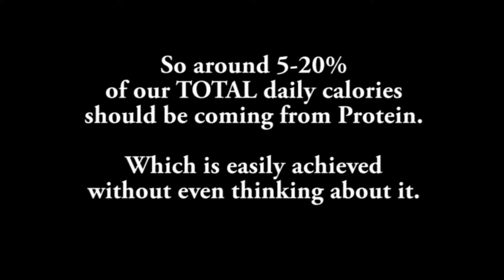Is it hard for vegans to get enough protein?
The bodybuilder in the thumbnail is Jimmy Morris who is an inspiring vegan bodybuilder, he is 79 years old!

We all need protein. It is essential for growth and repair. There is a common misconception out there that vegans will struggle to meet their protein needs. There is still a lot of misinformation out there even in medical journals. Dr Mc Doughall has called experts out on this and they have reluctantly changed the erroneous information. For more info lookup: Dr William Rose, Russell Henry Chittenden.

Its proven that humans can acquire all of their 8 essential amino acids through plant foods. All whole plant foods contain protein like, fruits, vegetables, starches, legumes, nuts and seeds etc.

The World Heath Organisation recommends that we consume between 33 - 71g of protein daily, so around 5-20% of our daily calories should be coming from protein. That's not a lot and people in the western world are consuming 10 times more protein than the requirements. Babies are the ones who need the most protein, as they double in size in 6 months. Human breast milk only contains 6% protein.
Animal foods or protein powders are highly concentrated in protein and when we eat them we get excess protein. The body cannot store or burn this excess so the only way to deal with this excess is the excrete it. This overworks the liver and kidneys which can lead to liver and kidney diseases or cancers. Animal protein also raises our igf-1 (insulin like growth factor 1) to very high levels. (Dairy is the worst culprit as it raises igf-1 to its highest levels). High igf-1 levels fuels cancer growth and causes cancer cells to multiply rapidly.
Excess protein also causes calcium loss, kidney stones and osteoperosis.
Animal protein comes with high levels of cholesterol, saturated fat, hormones and drugs. Increasing your chances for diabetes, heart disease, colon, breast and prostate cancer and many other diseases.
Since we don't need a lot of protein our requirements are easily met with plant foods. Whole plant foods often contain around 2-20% of calories coming from protein. So as long as we eat until we are satisfied we will get sufficient protein.  Protein is an abundant nutrient and present in nearly all foods. Despite having been marketed to us as if it's only found in animal foods, its in almost everything apart from refined foods like sugar which is 100% carbohydrate or oil which is 100% fat.
A Protein deficiency is so rare that a medical term for it doesn't exist.   Don't be confused with Kwoshiorkar or Marasmum - these are diseases caused by lack of calories and starvation.
Getting enough protein isn't the issue the real issue is not getting too much!

I'm not an expert so please watch the experts talk about it in more depth:

Animal Protein - Meat and Dairy - Cause Cancer (Dr T. Colin Campbell - author of the China Study)